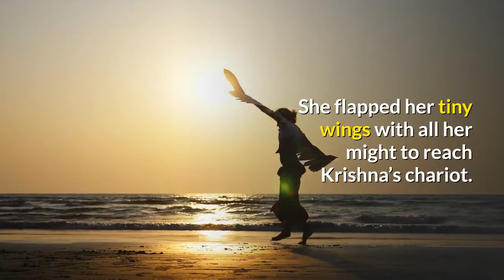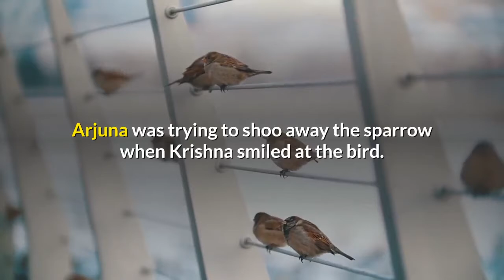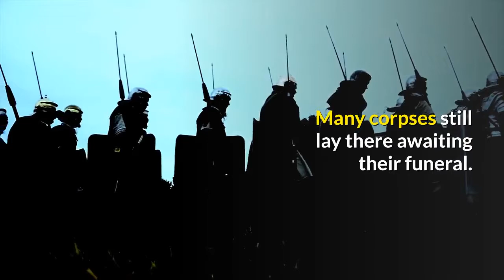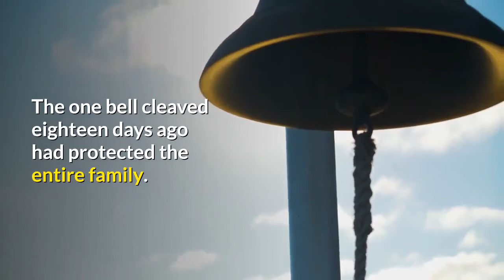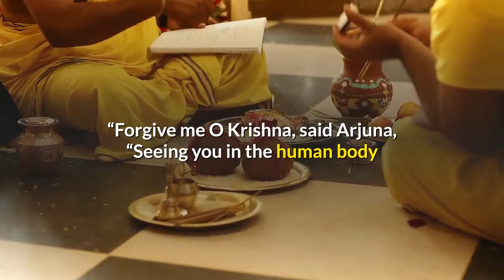🐦 The Faith Of the lonely Sparrow - Mythological Short Stories in English Animated